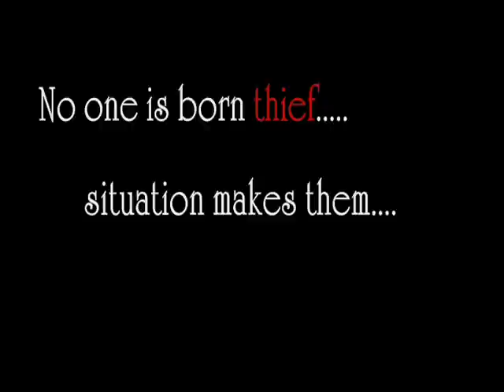Bad Intension short film.wmv